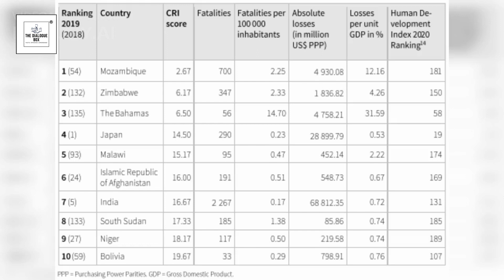Summer In India Is Insanely Hot - Find Out What Risk Factors To Look Out For!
India is experiencing an excessively hot summer in 2023. With the mercury rising up every day several risk factors are ringing the bells.